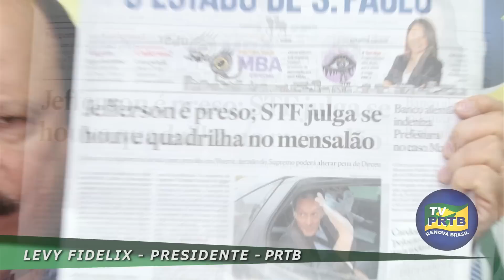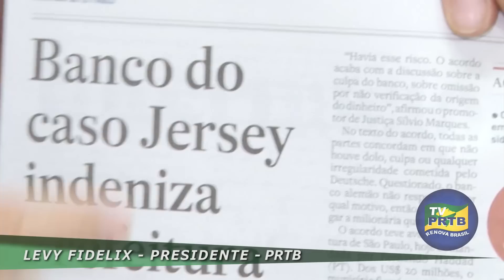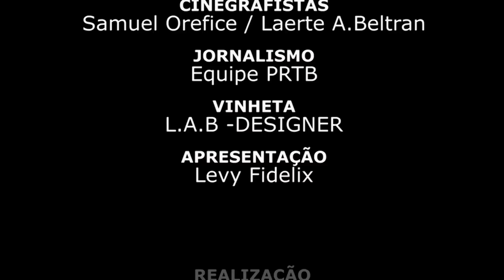Por dentro do Estadão, com Levy Fidelix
Por dentro do estadao, com
Produção : EQUIPE PRTB
Direção Geral:levyfidelixfilho - Marketing
Produção Geral: K2 Comunicação LTDA
Cinegrafistas: Samuel Orefice / Laerte A. Beltran
Jornalismo: Equipe
Vinheta: L.A.B. - Designer
Apresentação: Levy Fidelix